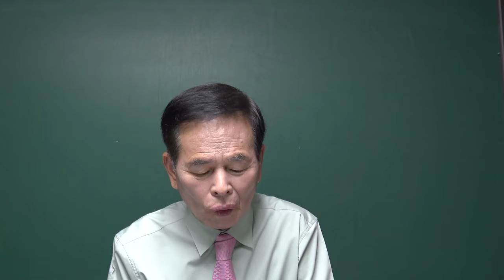(김동수 교수) 한동훈 92% VS 이재명 70% 당 지지층 내 지지율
김동수교수 주심tv 주변인의길 국민의힘 한동훈 비대위원장#더불어민주당#이재명 대표#임현백 공천관리위원장#고민정 국회의원#박수현 전 의원